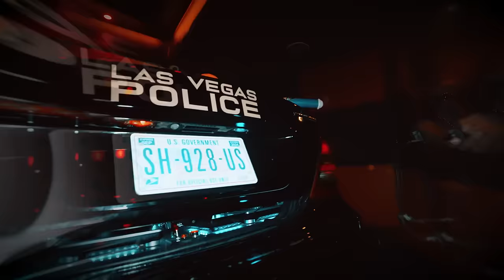Pefra - Roule le Pete (Clip Officiel)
Paroles :
Viens dans l'Aqua
Y'a pas de fumée sans nuage
Ça fume la pefra, ça vends même sur les réseaux
Tu veux d'la jaune
Celle qui t'envoie dans les nuages
Ici pas de popo on vend pas aux animaux

Les pookies vont terminer haut dans les nuages
Guitarisé même au fond de la cage
Elle veut fumer
Fais gaffe à l'atterrissage
Elle veut qu'j'la baise
Même sous proto j'suis pas sage

Quand je dis 1 vas-y roule le pete
Le 2 c'est pour tous ceux qui terminent à l'envers
Le 3 sous proto, tu vas bouger la tête
Le 4 pour les meufs qui roulent le pete

Ici pas de CB ça prends que du cash
Y'a les méchants ça va jouer à cache-cache
Le butin est caché au fond de la cave
Elle va finir en Y, roule le pete

La B A C a pied nous on les dépassent
Fais tourner la ne-jau nous on n'est pas des pinces
Le guet à signalé j'suis sur le départ
Urus Mansory j'ai récup ma part